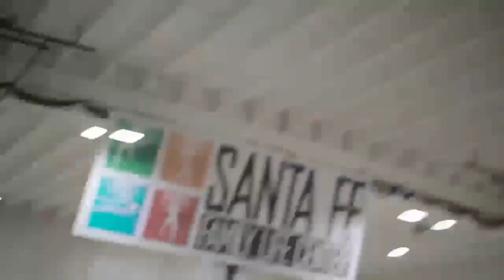Felt like a movie For the city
Hi, I'm Alexander Sales. This is my channel about sports and training that you can use to improve your skills in sports.

My channel publishes videos that focus on sports. If that sounds like it could be helpful for you, please join me!